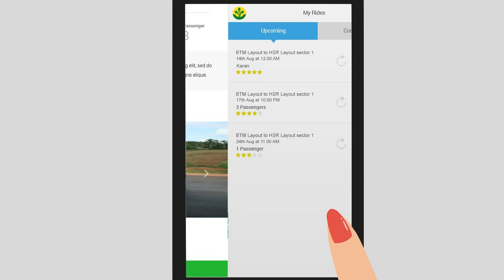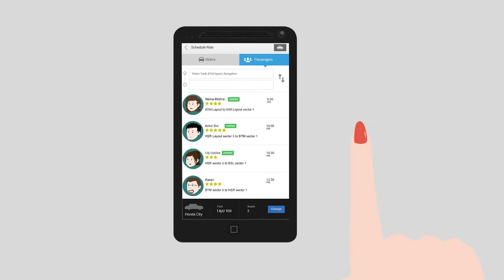Carpooling app in India - Ride Sharing app - Quick Ride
Carpooling app Bangalore by QuickRide for Ride sharing, Car sharing and Bike pooling in India. How carpooling works? Check out in this video.